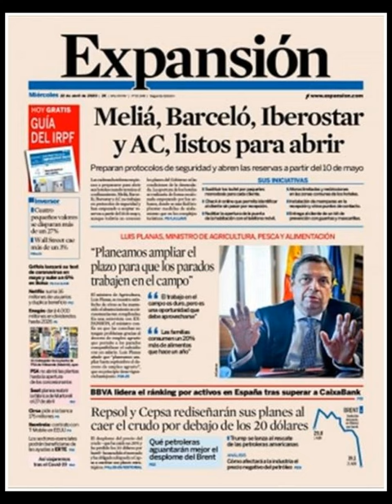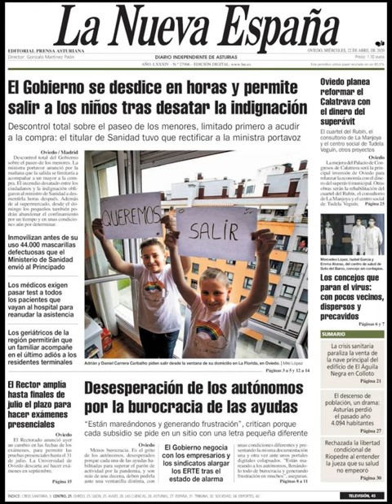Noticias Miércoles 22 Abril 2020 Titulares Portadas Diarios Periódicos España Spain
Principales Titulares de Noticias en Portadas Diarios Periódicos Españoles del Miércoles 22 de Abril de 2020 ¿Que le Parecio este día?